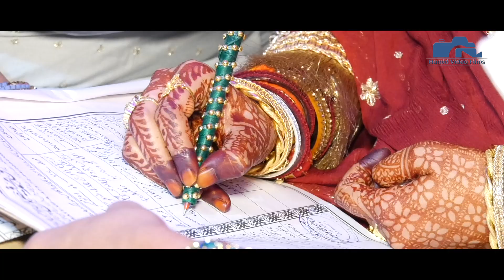Shahzaib & Samreen | Wedding Story | Hamid Video Films | Aligarh